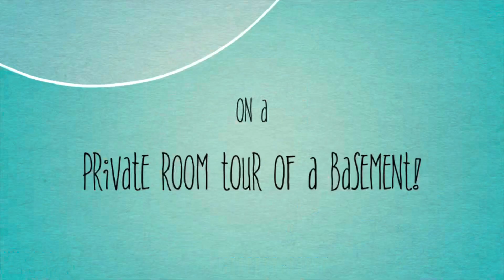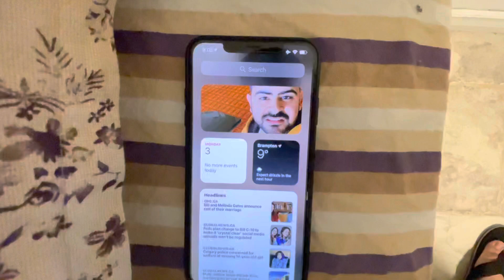MY BASEMENT ROOM TOUR 🇨🇦|CHEAPEST ROOM IN BRAMPTON |HOW TO FIND ACCOMMODATION IN CANADA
MY BASEMENT TOUR 🇨🇦 | HOW TO FIND ACCOMMODATION IN CANADA | CANADA HOME TOUR |

Use that link to find a room for rent..